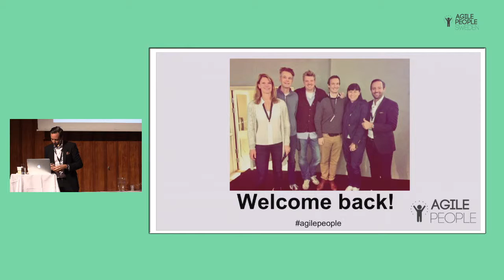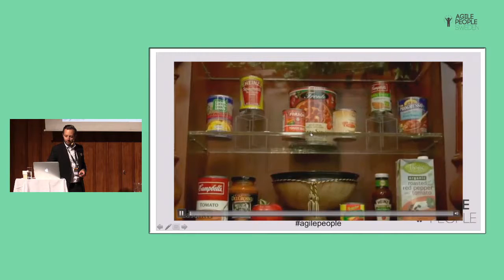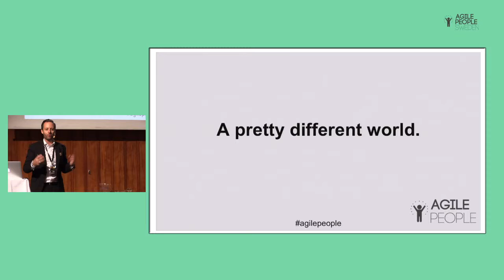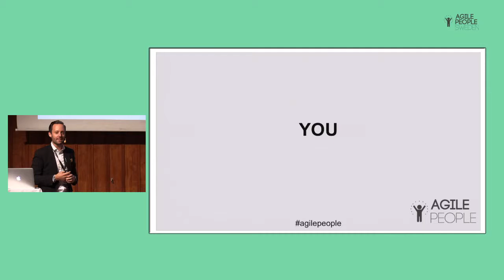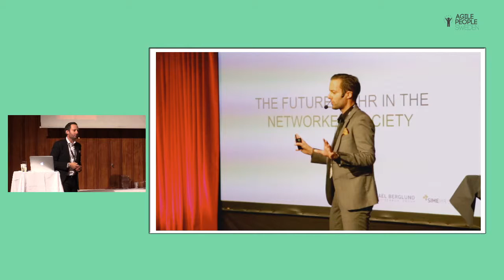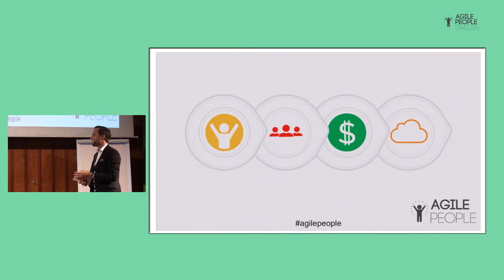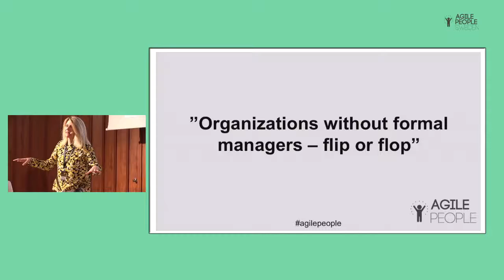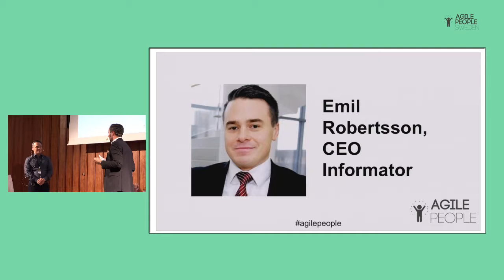Intro | Tommie Cau | Agile People Sweden 2015